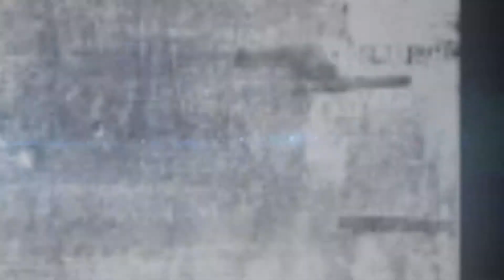EM DISCUSSAO - 27 ANOS DO ECA - COMPLETO